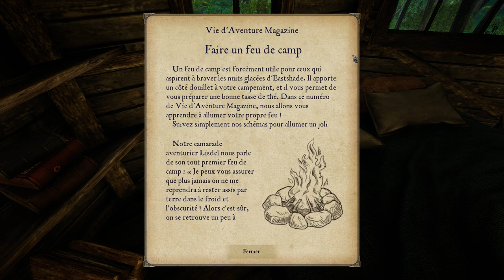[FR] L'est's Play EASTSHADE - 04 - Un Oiseau Rare, L'Encre de la Carthographe, Plan du Brasero